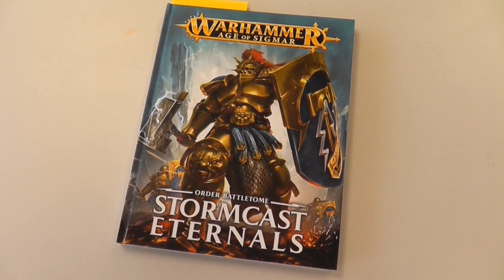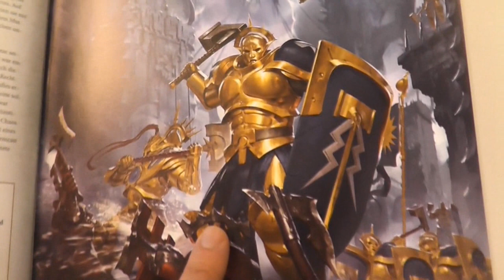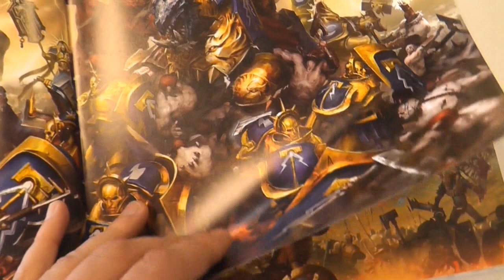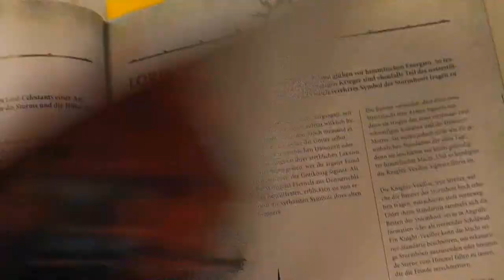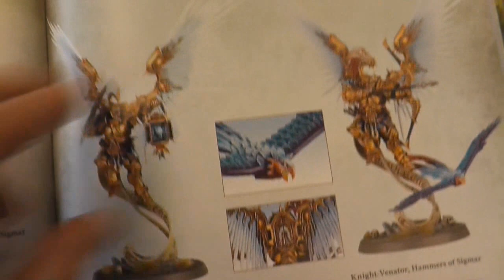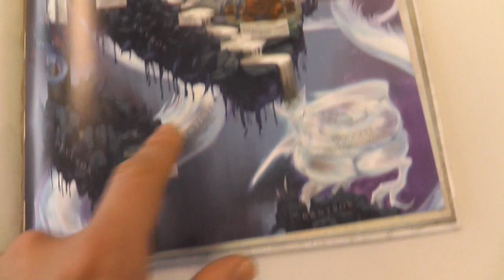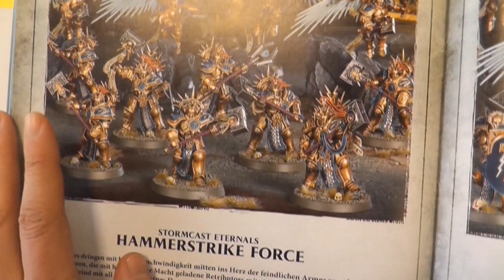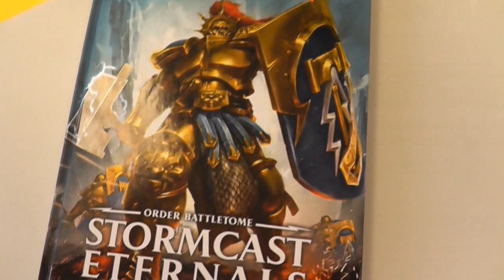Ausgepackt: Battletome: Stormcast Eternals - Phantasos Studio